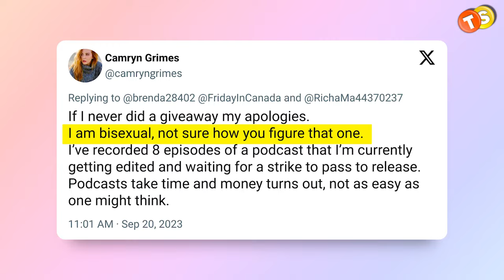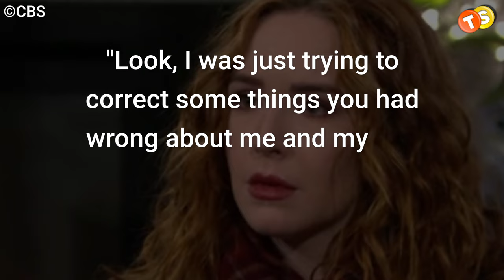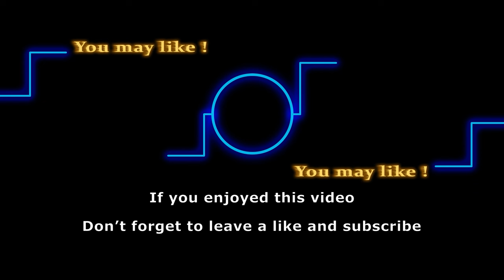Camryn Grimes Claps Back at Bizzare Accusations from Fans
Is Jordi Vilasuso about to bring his undeniable talent to the forefront of General Hospital's storylines? Dive into the latest buzz surrounding his potential lead role in this must-read article!

Track: Commander Impulse
Artist: DivKid